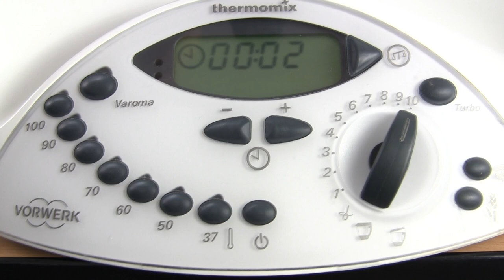Mandelmilch Selber Machen ✅ ULTIMATIVES REZEPT: Wie gesunde Mandel Milch & Drink selbst Herstellen?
Mandelmilch Selber Machen! Wie gesunde Mandel Milch & Drink selbst Herstellen?

In diesem Video erfährst Du, wie Du Nussmilch aus gemahlenen / gerösteten Mandeln bzw. Pflanzenmilch richtig einfach zum Aufschäumen produzieren kannst. Mit dieser Anleitung Mandelmilch selber machen und somit das Rezept erfahren, wie man gesunde Mandel Milch und den Drink selbst herstellen kann.

Aus Mandelmus ist sie zwar sehr gesund, jedoch ist es mit dem Thermomix TM5 oder TM Mixer laut einem Test besser für die verschiedensten Rezepte und den Kaffee. Mit einem Mandelmilchbereiter Gerät von z.B. Mila, Springlane oder Sally wird es natürlich nochmals leichter gemacht.

Die Reste aus dem Youtube Video kann man auch super mit einem Vitamix Entsafter bzw. Slow juicer erhalten. Die Herstellung aus braunem Mandelmehl ist leider um einiges Schwieriger, vor allem wenn man es vegan für Vegetarier und ohne Zucker halten will, um anschließend daraus z.B. einen Joghurt zu machen.

Auch ein Mandeldrink ist somit die beste Milchalternative bzw. vegane und pflanzliche Alternative, da es vom Geschmack her auch unschlagbar ist. Mit einer Presse bzw. einem Maker kann man anschließend auch sehr gut den Nussmus Trester verarbeiten und das ohne Filter, Nussmilchbeutel, Netz und Zubereiter.

Mit einer Maschine wird es laut Puls und Zdf nicht ganz so gut hergestellt bzw. es schmeckt nicht so gut, wenn es so entsteht. Man kann danach sogar noch einen Kuchen backen bzw. einen Cappuccino kochen, ohne eine Barista zu benötigen. Auch für einen Eiweißshake bzw. Protein Shake für viel Eiweiß und Proteine ist es beim Frühstück unbezahlbar.

Laktosefrei ist heutzutage leider nicht mehr alles, vor allem wenn man es richtig ohne Einweichen verwerten will, um es anschließend haltbar zu machen. Du siehst also, dass das DIY gar nicht so schwer herzustellen ist. Auch ist sie danach ungesüßt und nicht wie bei Alpro, Aldi z.B. ohne Zucker und Bio.

Mit dieser Video Anleitung (deutsch & was tun?) / Montageanleitung / Bedienungsanleitung / Tutorial / Tipps & Tricks auf Youtube Mandelmilch selber machen und dadurch das Rezept erkennen, wie man einen gesunden Mandel Drink bzw. Milch selbst herstellen kann.

▬ Video Kurse ▬▬▬▬▬▬▬▬▬▬▬▬